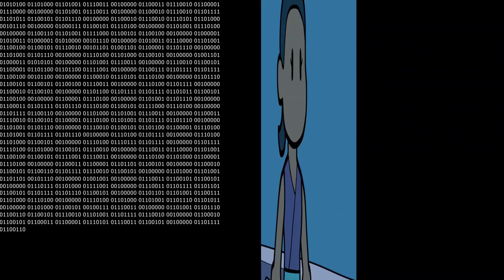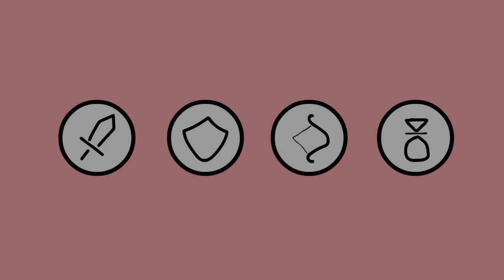Seth Everman's "Music Genre: Video Game 2" ANIMATED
The follow up to the original classic Seth Everman video

If you do enjoy this video as well as my other stuff, please consider hitting “like” and sharing this with others you think might get something out of it as well! 👍